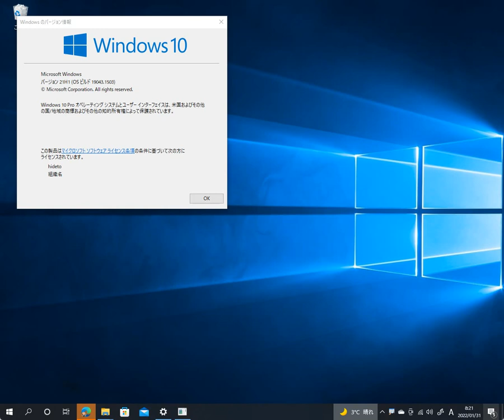「ZoomIt」の注釈モードでデスクトップに描き込み - 窓の杜